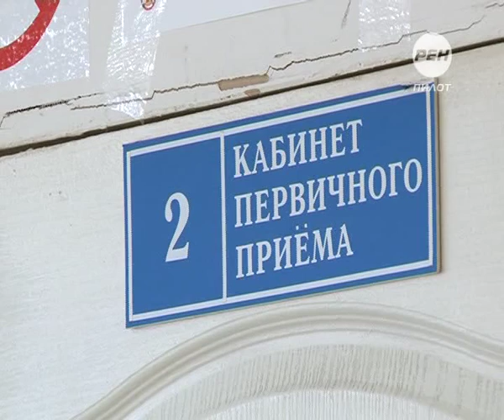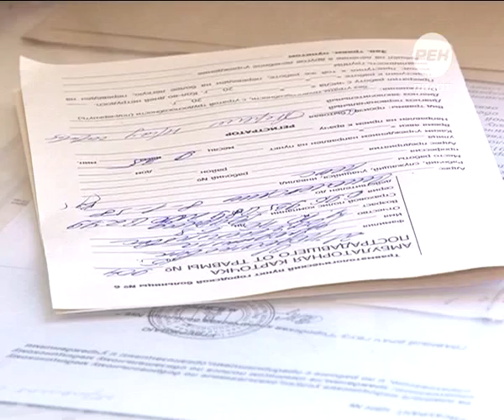Коварные морозы. 2015-01-21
Тепло было недолгим. Природа напомнила о том, что на дворе все еще зима. Во всех медицинских учреждениях Твери выстраиваются большие очереди. Из-за резких перепадов температур увеличилось число заболевших ОРВИ, а постоянный спутник холодов – гололед – стал причиной многочисленных травм среди горожан.